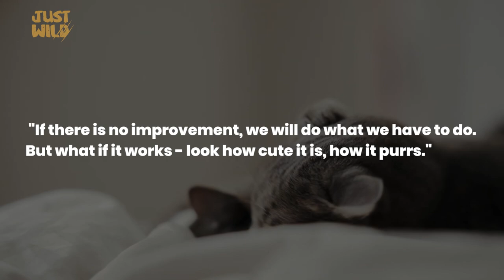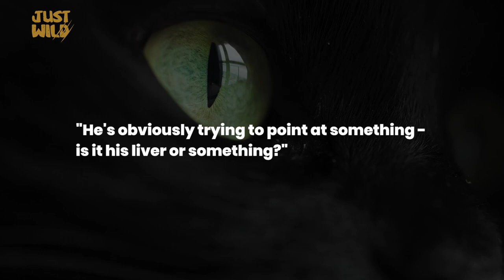A cat with frostbite was brought to the vet to be euthanized, but he made a different decision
There was a blizzard outside. Cold wind gusts lifted clouds of prickly snowflakes from the ground and threw them at the rare passersby. The icy needles hurt the skin, forcing the hood tighter and pulling the hat down over the eyes. Nobody wanted to stick their noses out of the warm and cozy house in this weather. The girl stepped out into the open area between the houses. The short, skinny girl walked hurriedly down the snow-covered street. Sharp gusts of wind made her light body wobble like an aspen leaf. A hurricane gust knocked her off her feet, dropping her onto the snow. Thousands of ice crystals rushed into her mouth and eyes. The girl stood on all fours, spitting up snowflakes, and cursing the violent weather. Accidentally, her gaze slid to the car beside her. A little black kitten was shivering under the vehicle.

Also Watch:

A Lion Grabbed Her Baby On Live TV  What The Handler Told Mom To Do Sounds Insane!

This is JustWild,  we bring the wildest stories for you